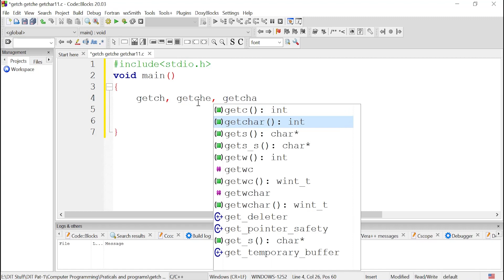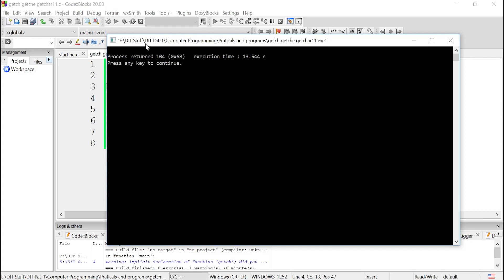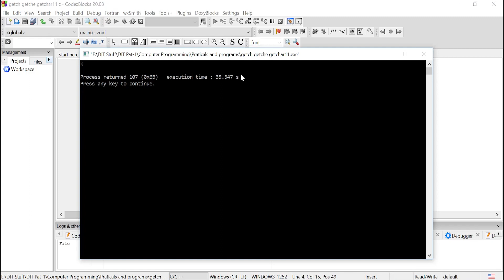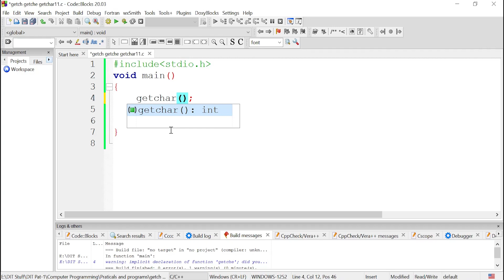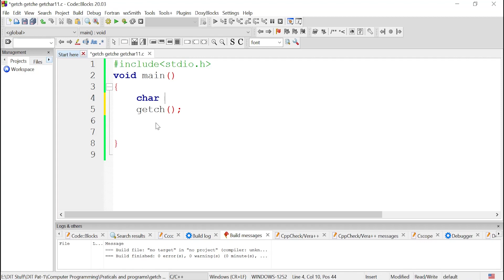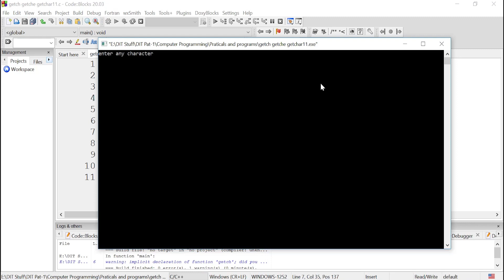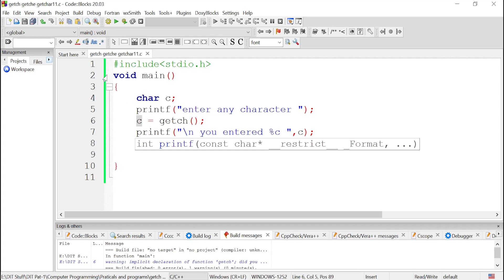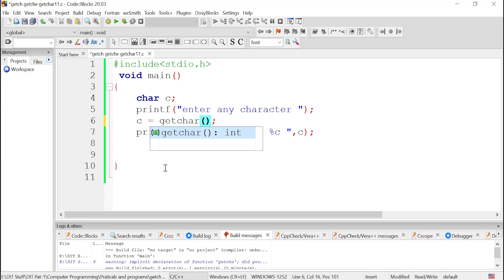Computer Programming in C/C++ | getch, getche, and getchar functions | Lecture#11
Computer Programming in C/C++ | getch, getche, and getchar functions |